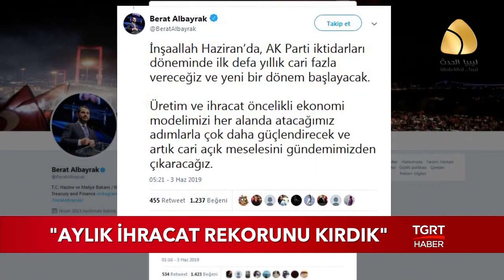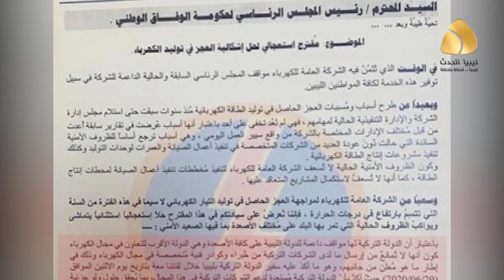أحوال التركية: أردوغان يسعى لتمكين مقربين منه للاستحواذ على المشاريع في ليبيا